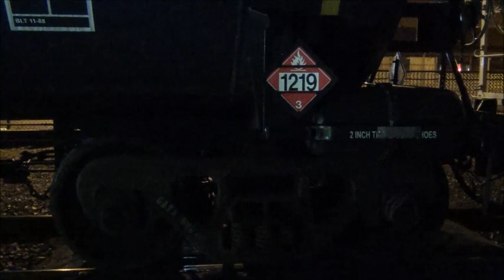Norfolk Southern MA-20, 6/4/2021: Rainy Night Chase from Bound Brook to Somerville Station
An early June outing for Norfolk Southern's nightly MA-20 out and about. Though the weather was not all too terribly in my favor, managed to stick it out at Bound Brook while waiting for the train to turn up to head for the NJT Raritan Line. After getting to BROOK and changing ends, I'd give the train a small chase out to Somerville, a spot I'd yet to catch it on the RVL at. Once through and on their way I would wrap things up for the night and head home. Tonight, the train had cars for Dameo and Fisher Scientific.